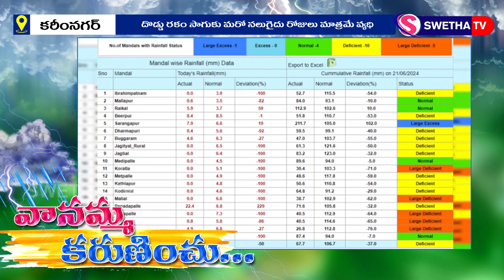కరుణించని... వానమ్మ... దుక్కి దున్నని రైతన్న...SWETHA NEWS – 18.07.2024